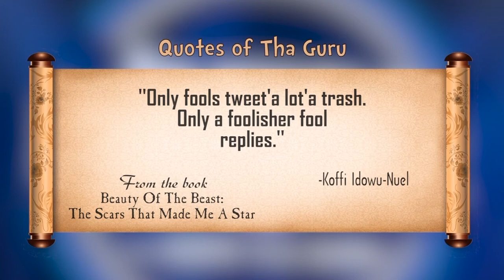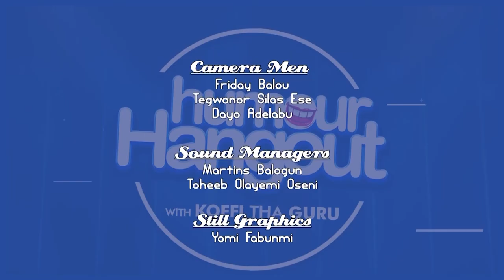BABS CARDINI | HUMOUR HANGOUT WITH KOFFI THA GURU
Koffi Tha Guru speaks with the magic boy Babs Cardini on this episode